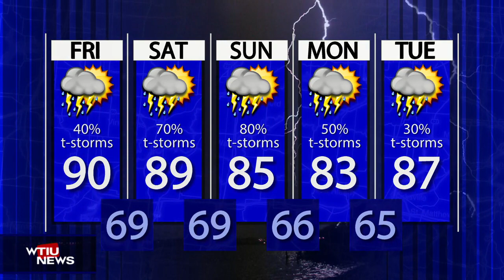WTIU NewsBreak, June 29, 2023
WTIU's Clayton Baumgarth reports on Indiana universities reacting to supreme court decision, and Todd Young is hitting on the importance of housing affordability.